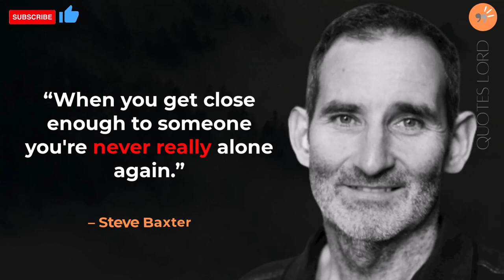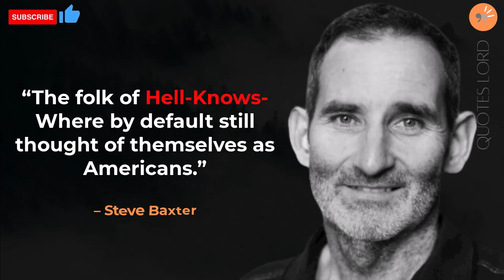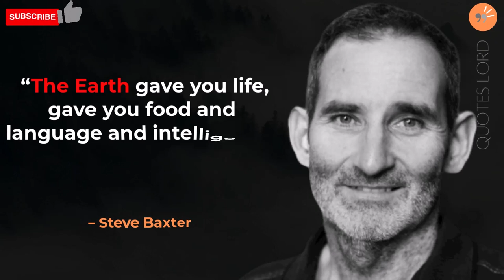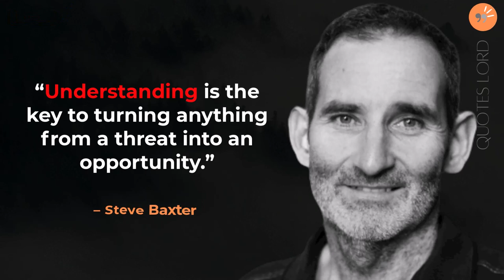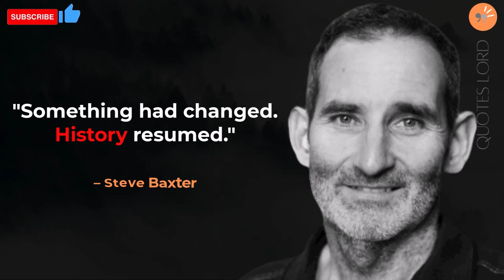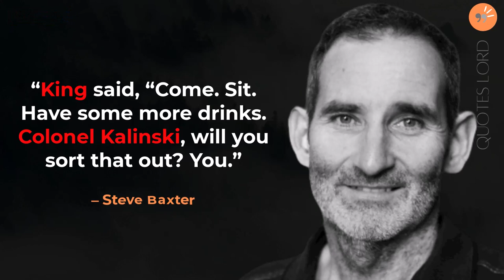21 Steve Baxter Quotes That Will Help You Become a Millionaire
21 Steve Baxter Quotes That Will Help You Become a Millionaire
Feel free to let us know about your favorite Steve Baxter Quotes in comment section below.

Thankyou!